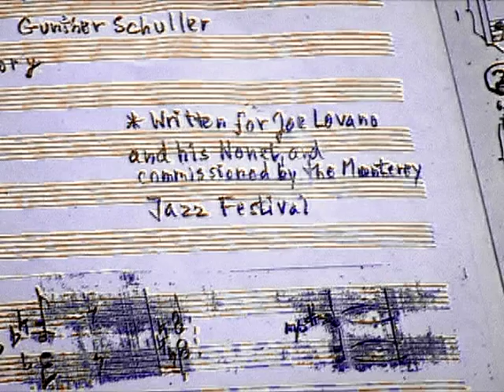Jazz, Classical and More! Welcome to Gunther Schuller's World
The story of how Gunther Schuller and Joe Lovano made a great CD, Streams of Expression.  Gunther Schuller (born November 22, 1925) is an American composer, conductor, horn player, author, historian, and jazz musician.

The son of a violinist with the New York Philharmonic, he studied at the Saint Thomas Choir School and became an accomplished horn player and flute player. At age 15 he played horn professionally with the American Ballet Theatre (1943) followed by an appointment as principal hornist with the Cincinnati Symphony Orchestra (1943--5), and then the Metropolitan Opera Orchestra in New York, where he stayed until 1959. During his youth, he attended the Precollege Division at the Manhattan School of Music. He began his career in jazz by recording as a french horn player with Miles Davis (1949--50).

In 1955 Schuller and jazz pianist John Lewis founded the Modern Jazz Society, which gave its first concert in Town Hall, New York, that same year and later became known as the Jazz and Classical Music Society. While lecturing at Brandeis University in 1957 he coined the term "Third Stream" to describe music that combines classical and jazz techniques.[1] He became an enthusiastic advocate of this style and wrote many works according to its principles, among them Transformation (1957, for jazz ensemble), Concertino (1959, for jazz quartet and orchestra; one of its movements, Progression in Tempo, has sometimes been performed separately), Abstraction (1959, for nine instruments), the opera The Visitation (1966), and Variants on a Theme of Thelonious Monk (1960, for 13 instruments), which was recorded by Ornette Coleman, Eric Dolphy, and Bill Evans. He also orchestrated Scott Joplin's only known surviving opera Treemonisha for the Houston Grand Opera's premier production of this work.

In 1959 Schuller gave up performance to devote himself to composition, teaching and writing. He has conducted internationally and studied and recorded jazz with such greats as Dizzy Gillespie and John Lewis among many others. Schuller has written over 160 original compositions.
In the 1960s, Schuller was president of New England Conservatory. He is the author of two major books on the history of jazz.

Schuller is editor-in-chief of Jazz Masterworks Editions, and co-director of the Smithsonian Jazz Masterworks Orchestra[2] in Washington, D.C. Another recent effort of preservation was his editing and posthumous premiering at Lincoln Center in 1989 of Charles Mingus' immense final work, Epitaph, subsequently released on Columbia/Sony Records.

Gunther is the father of jazz percussionist George Schuller and bassist Ed Schuller.

Since 1993, Schuller has served as Artistic Director for the Northwest Bach Festival in Spokane, Washington.[4] Each year the festival showcases works by J.S. Bach and other composers in landmark venues around Spokane. At the 2010 festival, Schuller conducted the Mass in B Minor at St. John's Cathedral.[5] Other notable performances conducted at the festival include the St. Matthew Passion in 2008[6] and Handel's Messiah in 2005.[7]
Schuller's association with Spokane began with guest conducting the Spokane Symphony for one week in 1982.[8] He then served as Music Director from 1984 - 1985[9] and has since regularly appeared as a guest conductor. Schuller also serves as Artistic Director to the nearby Festival at Sandpoint.[10]
His modernist orchestral work "Where the World Ends", organized in four movements corresponding to those of a symphony, premiered at the Boston Symphony Orchestra in 2009.